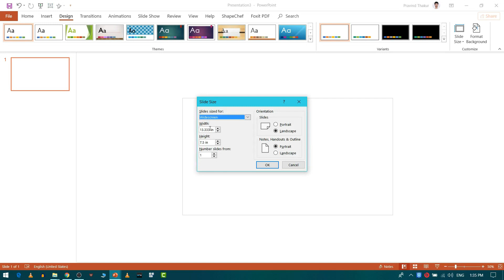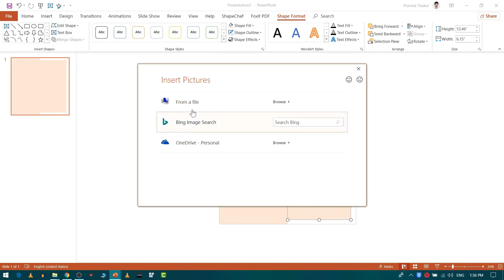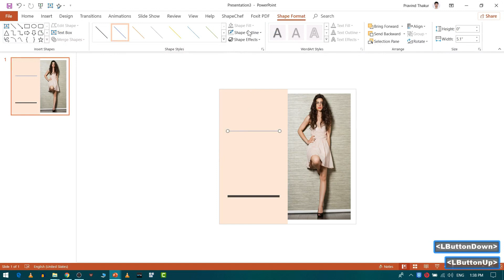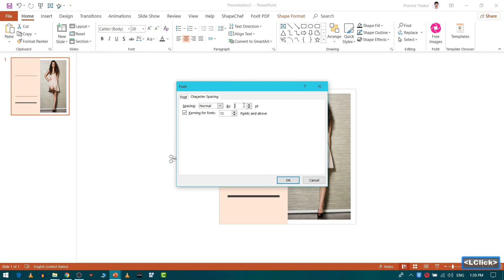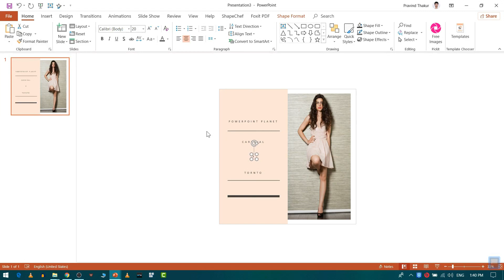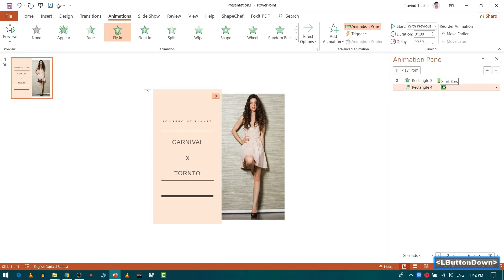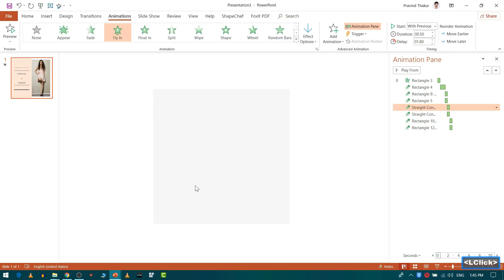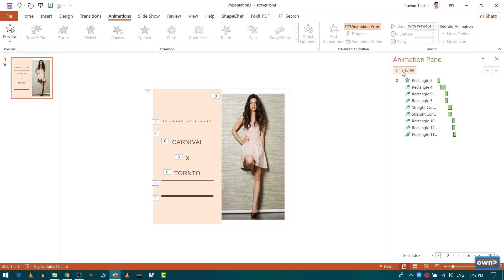Instagram - Template Animated Instagram Square Post In PowerPoint 2019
My Favorite Products

Instagram template tutorial